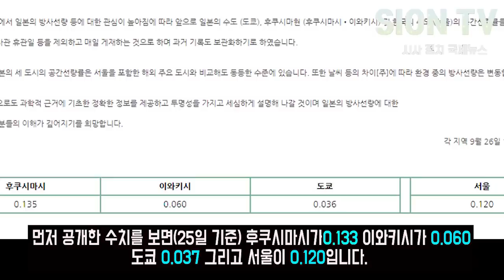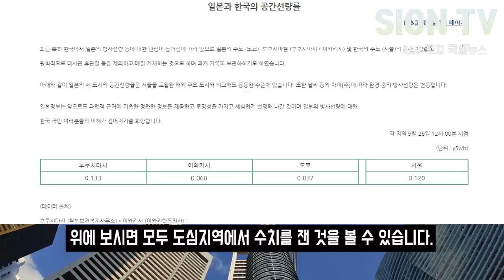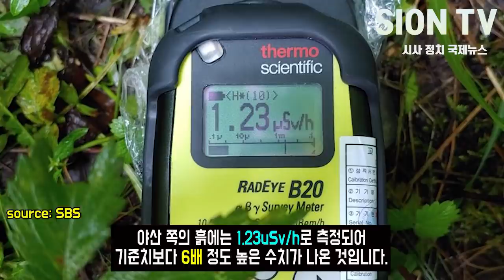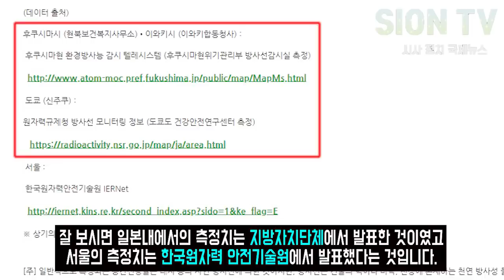고노다로의 한계만 드러났다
주한일본대사관에서 고노다로의 지시로 공간선상률을 공개했습니다.
이제 수치상으론 일본이 이제 한국보다 더 안전하다고 합니다.
그런데 여러가지 꼼수만 드러났습니다.